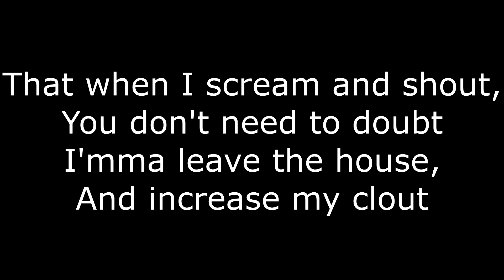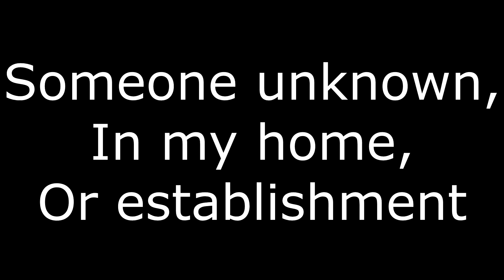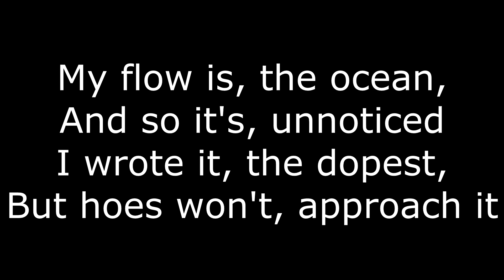K Dense (Lyric Video)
Lyrics:

I've got some reasons, to drop these speeches,
Like the prophet Jesus, he was not to speak with
Now for plot convenience, I'm about to go downtown
And astound my hounds, because I'm announcing loud

That when I scream and the shout, you don't need to doubt
I'mma leave the house, and increase my clout
This geek is about, to exceed the amount
Spits obscene and profound, gets them cleanin' the house

You seem to be retarded, but you don't need to be no smarter
So don't even get me started, or I might flee the scene, uncharted
This ferocious fiend is part of, the foreboding beats and bars of
An atrocious team of stars twas, indeed the theme of Sparta

It was a joke, when this bro took a crack at this
Now you all know, that my flow is miraculous
Cause when I spoke, it was dope and I hadn't quit
Just like the Pope, I want that smoke like a pack of cigs

Someone unknown in my home or establishment
I'd hit him in the dome with the chrome or a bat and whip
Bitches will explode in my zone I'm a battleship
Get owned every moment even those that come after this

But is that really, something that I'm doin'?
Or is it true, that this dude, is just used to spewin'?
Look past the facts, you might find something new and
Then these raps, can collapse to congruence

What we are is stars, check the astronomy
On the top like gods, Book of Deuteronomy
Got stacks of racks, coppin' the economy
Obviously you common theives wanna see my quantity

Possibly, if I let you, I'd bet you'd, steal some shit
Bill Cosby, with the test tube, except you'd, come clean real quick
Still talking, yes I said soon, my head booms, that's when we dip
Chill often, in the best tombs, fuck a red room, I'm not feelin' it

Grab a meal and dip because, I've already got the sauce and the cheese
Coffee beans just cause, for caffiene I will often fiend
Saw the screen and such, this athlete will come toss some threes
I ball with steeze above, the bastards always causin' scenes

I'm constantly causing the edge of calamity
Startin' the bomb, I said that's my stategy
Stompin' them all, get dead with my savagery
Cause me no harm, I'm ahead in the planetary

Grab time and, rewind it, and find in, the science
Of tryin', to style it, the climate, I'd mime it
The crime is, the kind with, some violence, and riots
My guy sits, and dies quick, untried kids, apply it

I am, tryin' to get down with this motion
I know it's, kinda unspoken, but oh shit
My flow is, the ocean, and so it's, unnoticed
I wrote it, the dopest, but hoes won't, approach it

And so we've reached, the end of this track
And I hope it seems, that I'm a friend of rap
See I love my schemes, but I've bent the craft
So if you feel my breeze, then hop on my raft